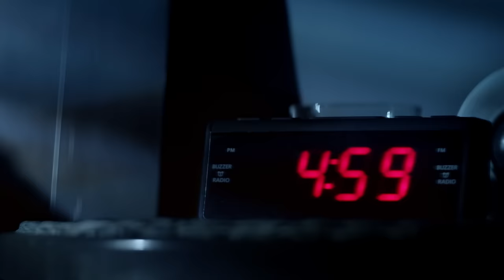Live Happy TV Advert | TUI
Check out our brand-new TV advert and find out how you can Live Happy with TUI.
Girls’ trip? It’s time. Romantic escape? Yes, please. Family adventure? Here we come. From culture-packed Europe to the sun-splashed Caribbean, when you travel with TUI, anywhere can happen.

Unwind. Catch some rays. Take a dip. Camp in the desert. Carve up the slopes. Discover Europe’s best bits with TUI River Cruises. Or, sail to sun-soaked shores with Marella Cruises. You call the shots. And don’t forget – you can travel with confidence thanks to the TUI Holiday Promise

Ready to go? Find out more about our TUI holidays